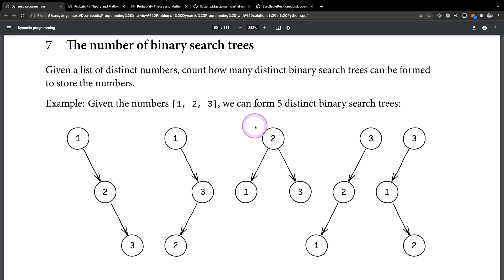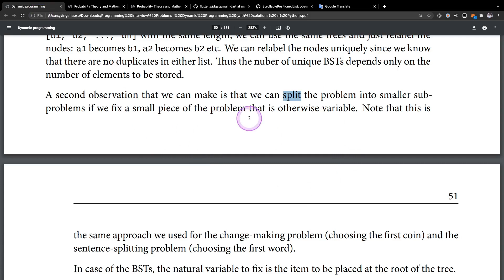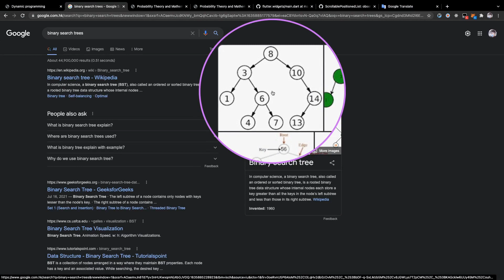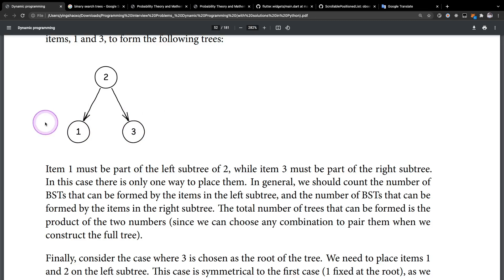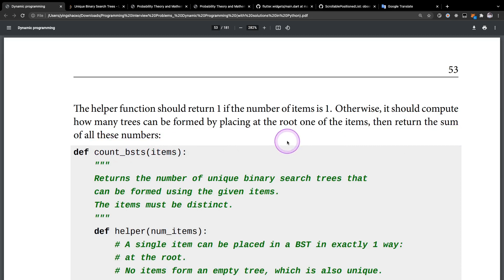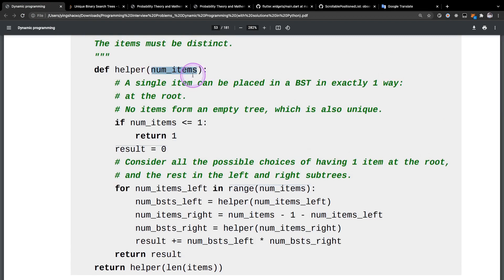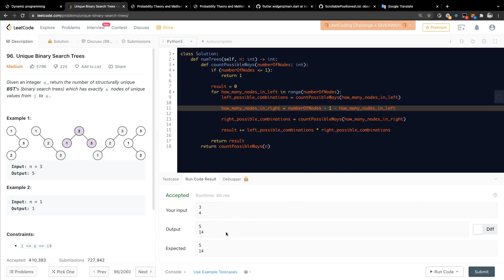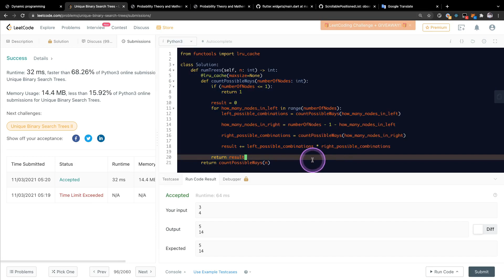Rock Algorithm: The number of binary search trees